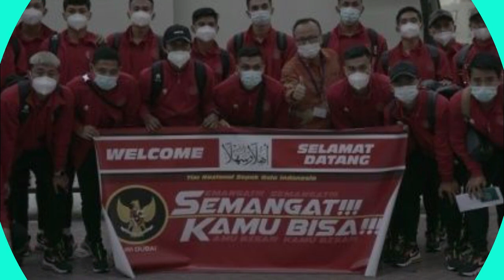🔴KENA MENTAL !! TIMNAS VIETNAM SAMPAI HARUS MEMATA-MATAI TIMNAS INDONESIA DAN BILANG TIDAK WAJAR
Timnas Indonesia melakoni latihan perdana setelah tiba di Dubai, Uni Emirat Arab, Senin (17/5/2021).

Dilansir Superball.id dari laman resmi PSSI, Timnas Indonesia tiba di Dubai pada pukul 06.00 waktu setempat.

Ya guys Setelah tiba di dubai , mereka menuju Hotel JA Resorts and Hotels Dubai untuk beristirahat.

Sore harinya, Timnas Indonesia melakukan latihan perdana di pantai yang berada di belakang hotel tempat mereka menginap.

Sesi latihan itu dibuka dengan pemanasan dan senam untuk melemaskan otot-otot yang kaku setelah perjalanan panjang.

Setelah pemanasan, para pemain berlari menyusuri tepi pantai secara bolak-balik.

Latihan perdana itu kemudian dilanjutkan dengan materi dari pelatih Timnas Indonesia, Shin Tae-yong.

Melalui laman resmi PSSI, Shin Tae-yong membeberkan isi dari sesi latihan perdana Timnas Indonesia di Dubai.

"Menu latihan hari ini memang mengenai pemulihan fisik para pemain usai beberapa jam berada di pesawat," ungkap Shin Tae-yong.

Pelatih asal Korea Selatan itu mengungkapkan pada sesi latihan perdana tersebut belum ada latihan fisik.

Shin Tae-yong menyusun materi pelatihan pada hari pertama tersebut hanya untuk beradaptasi dengan cuaca dan lingkungan sekitarnya.

"Dengan berfokus pada pemulihan stamina dari pemain itu sendiri usai perjalanan melelahkan dari Jakarta ke sini," imbuh Shin Tae-yong.
Akan tetapi, materi yang disusun oleh Shin Tae-yong tersebut mendapat sorotan dari media Vietnam.

Media asal Vietnam, The Thao, menyebut bahwa lokasi latihan Timnas Indonesia tersebut tidak wajar.

The Thao bahkan menilai bahwa keputusan Shin Tae-yong mengadakan sesi latihan di pantai bisa menimbulkan dua masalah.

Menurut The Thao, masalah yang pertama adalah tingginya suhu di Dubai yang bisa mencapai 40 derajat celsius.

Suhu tersebut dinilai bisa semakin memeras kondisi fisik pemain, terlebih lagi setelah melakoni perjalanan panjang.

Lalu, masalah yang kedua menurut The Thao adalah tekstur dari pasir pantai itu sendiri.

The Thao menilai pasir pantai bisa jadi membuat para pemain mengalami cedera.

Penilaian dari media negara tetangga tersebut tidak lepas dari jadwal Timnas Indonesia yang akan menghadapi Timnas Vietnam dalam laga lanjutan Grup G Kualifikasi Piala Dunia 2022.

Laga antara kedua negara Asia Tenggara tersebut akan tersaji pada 7 Juni mendatang.

Posisi Timnas Indonesia dan Timnas Vietnam di Grup G babak kualifikasi tersebut bagaikan bumi dan langit.

Timnas Indonesia berada di juru kunci atau peringkat ke-5 klasemen tanpa satupun poin.

Sedangkan Timnas Vietnam sedang memuncaki klasemen dengan torehan 11 poin dan berpeluang besar menembus fase berikutnya.

Meski demikian, Timnas Indonesia enggan menyerah dan mengincar kemenangan demi memperbesar peluang tampil di Piala Asia 2023.

Selain menghadapi Timnas Vietnam, Timnas Indonesia juga akan melakoni empat laga lainnya.

Timnas Indonesia akan membuka rangkaian laga internasionalnya dengan menghadapi Afganistan pada 25 Mei dan Oman pada 29 Mei.

Lalu, untuk laga lanjutan kualifikasi Piala Dunia 2022, Indonesia akan melakoni dua laga selain menghadapi Timnas Vietnam.

Dua laga itu adalah melawan Timnas Thailand pada 3 Juni dan UEA pada 11 Juni.